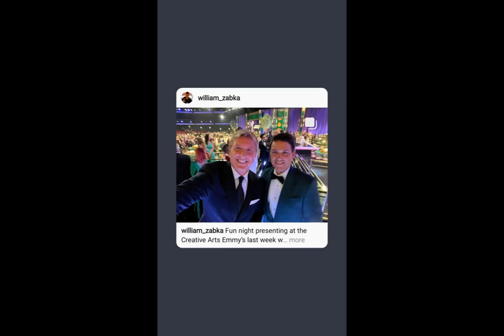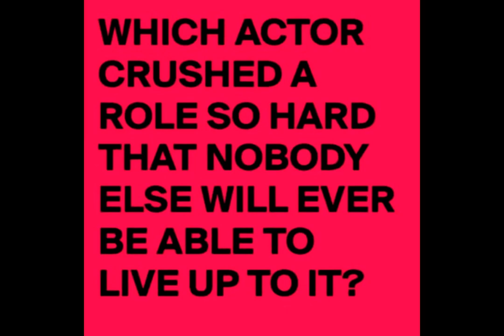William Zabka Fan Tribute(1912)